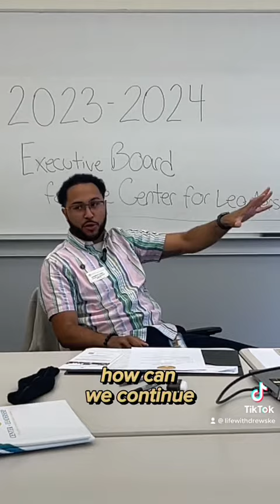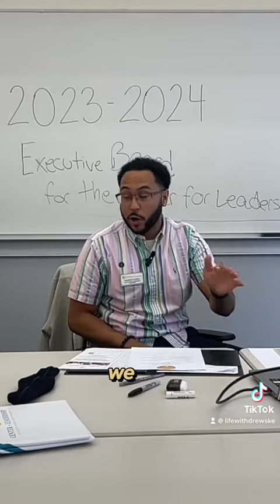What are your Core Principles you abide by in your everyday life? | CMSV Center for Leadership